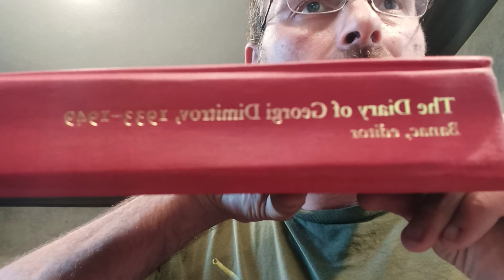Who is Georgi Dimitrov; Bulgarian Communist & Antifascist Leader; excerpts from Diary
short description and georgi dimitrov and short reading from his diary.